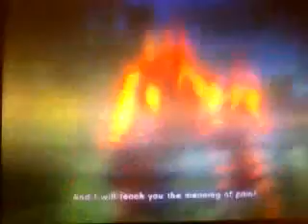SSF4 EB - K-rod- killem (Akuma) vs prettyboycj (Cody)